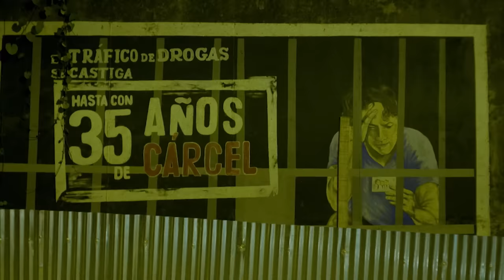Inside the World of Cocaine | Trafficked with Mariana van Zeller | National Geographic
Mariana ventures into VRAEM, a place known to be one of the best producers of cocaine due to its abundance of coca leaves. Join her on an exploration of this intriguing landscape on Trafficked with Mariana van Zeller, on National Geographic.